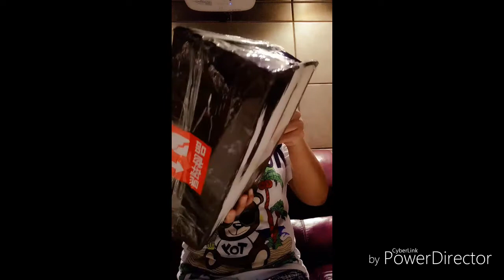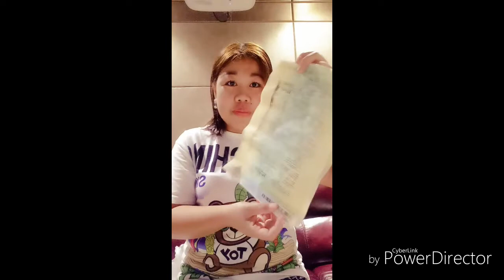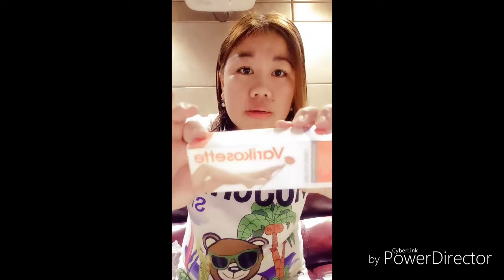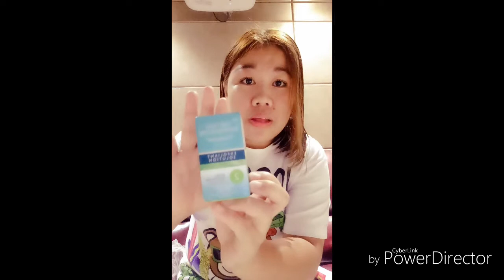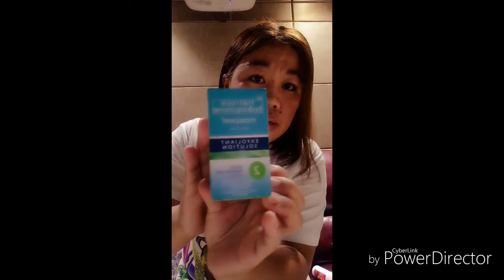UNBOXING GALING NG PINAS